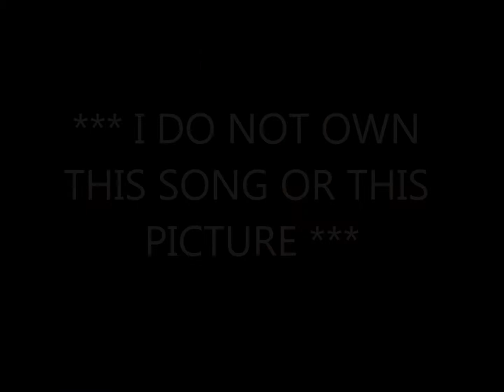Just To See You Smile By Tim McGraw *Lyrics in description*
You always had an eye for things that glittered
But I was far from being made of gold
I don't know how but I scraped up the money
I just never could quite tell you no

Just like when you were leaving Amarillo
Takin' that new job in Tennessee
And I quit mine so we could be together
I can't forget the way you looked at me

Just to see you smile
I'd do anything that you wanted me to
When all is said and done
I'd never count the cost
It's worth all that's lost

When you said time was all you really needed
I walked away and let you have your space
'Cause leavin' didn't hurt me near as badly
As the tears I saw rollin' down your face

And yesterday I knew just what you wanted
When you came walkin' up to me with him
So I told you that I was happy for you
And given the chance I'd lie again